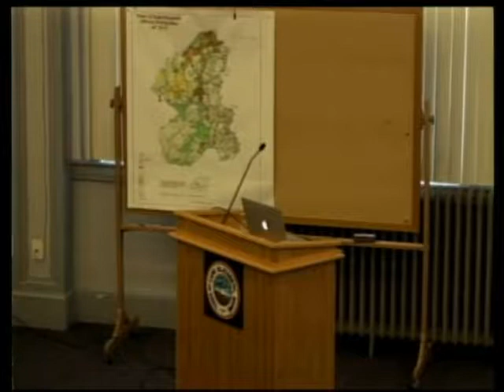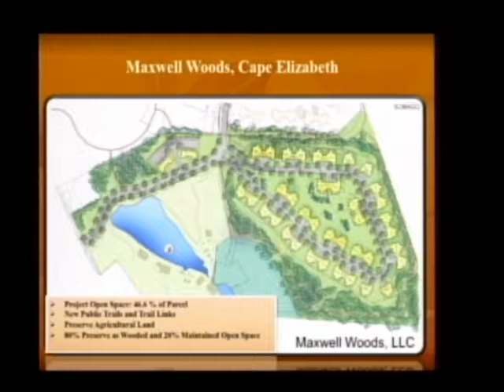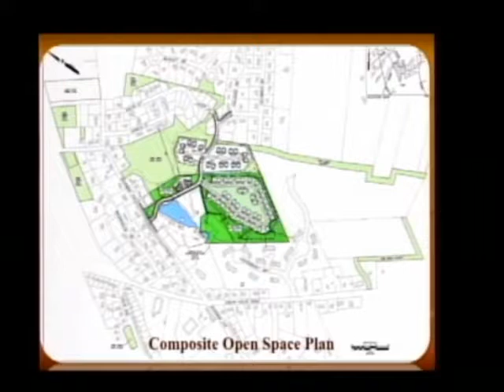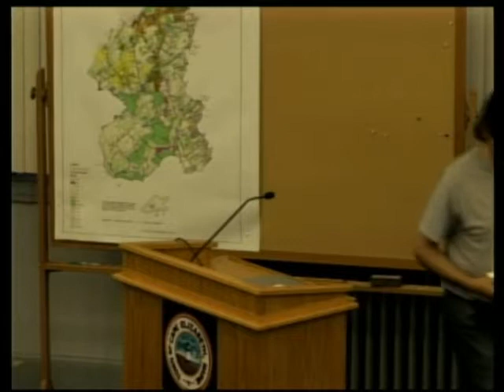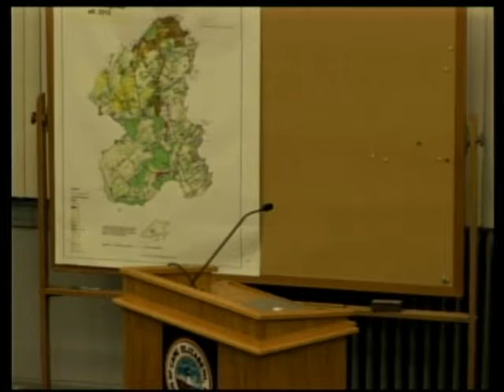Town Council June 12, 2017